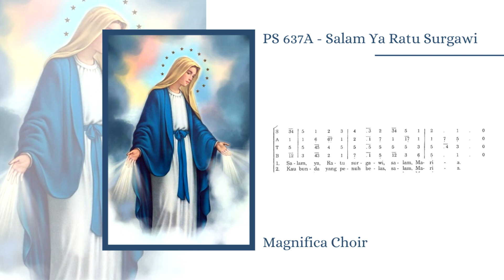PUJI SYUKUR PS 637A SALAM YA RATU SURGAWI LIRIK SATB - Magnifica Choir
Puji Syukur 637 A - Salam Ya Ratu Surgawi SATB
PS 637A - Salam Ya Ratu Surgawi
Sopran Alto Tenor Bass

Lagu ini dinyanyikan sopran, alto, tenor, bass 2 bait banyaknya.
Magnifica Choir
Paroki Tomang
Gereja Maria Bunda Karmel
Jakarta Barat